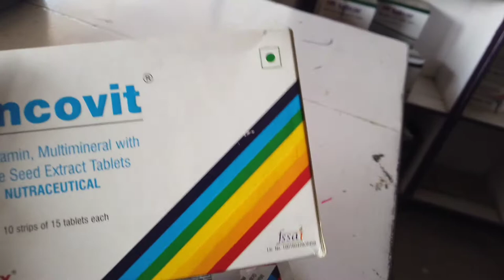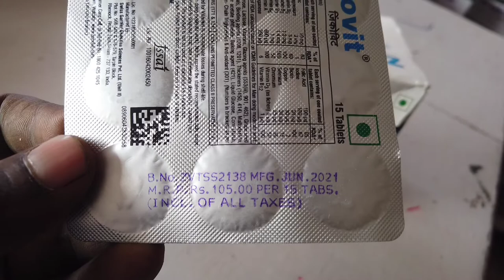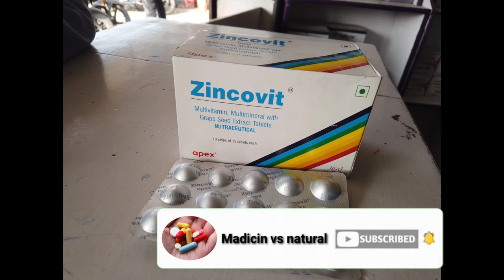Zincovit Benefits & Review in hindi !! side-effects ! Uses ! Dosege ! Best Multivitamin !!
Zincovit uses in hindi
Zincovit tablet
Zincovit price
Zincovit knowledge
Zincovit  knowledge hindi
Zincovit price in hindi
Zincovit price
Zincovit dose
Zincovit side- effects
Zincovit benefits
Zincovit hindi
Zincovit 2022 vedio
Zincovit latest vedio